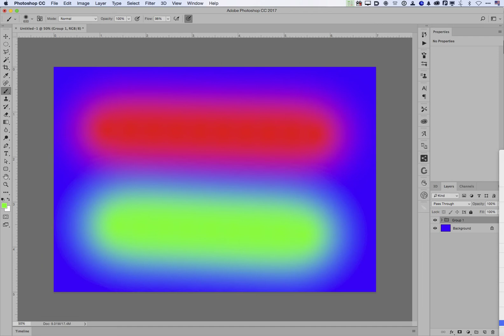Photoshop demo of flatten group with Gamma 1 0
A Quick TEST of whether flattening individual layers would differ from flattening grouped layers when color settings are set to Blend with Gamma 1.0